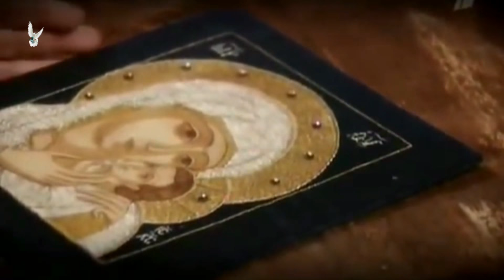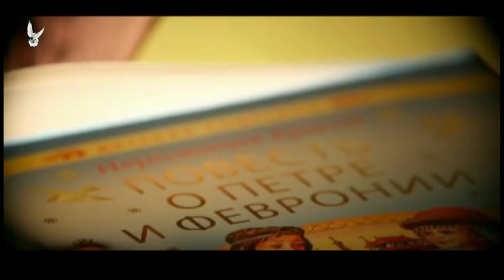ФЕВРОНИЯ и ПЕТР история вечной любви ❤ КРАСИВОЕ ПОЗДРАВЛЕНИЕ С ДНЁМ СЕМЬИ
Что такое Счастье и как быть счастливым? Неоднократно эти вопросы звучат у вас в голове… В разные времена люди придумывали себе разные истории... Ниже много интересного :-) нажми – ЕЩЕ!!!

Истории о вечной любви, чтобы успокоить себя во время разлуки. ФЕВРОНИЯ и ПЕТР Любит не любит, девушки гадают, обрывая лепестки на ромашке. А по факту всё оказывается гораздо проще. И для того, чтобы доказать кому-то что ты его любишь не обязательно наличие какого-то праздника дня влюблённых (ФЕВРОНИЯ и ПЕТР). Если по настоящему любишь, старайся каждый день показать это своей любимой или любимому. Любовь, это настоящее чувство, которое должно пройти красной нитью через всю Вашу Жизнь. И примером Настоящей Любви для нас были Святые Петр и Феврония – супруги, достигшие святости не монашеским подвигом или мученичеством, а соблюдением заповедей Божьих в семейной жизни.

Валентинов день | Как быть Счастливым | Любит не любит | Счастливы Вместе | День Св Валентина | Паломничество Паломнические туры

❤ Как быть СЧАСТЛИВЫМ ❤ Что такое НАСТОЯЩЕЕ СЧАСТЬЕ ❤ феврония и петр история вечной любви ❤ Паломничество

  We hope you will enjoy it and please follow our videos.

Look the Best Moment:
0:24 – праздник день семьи,день семьи 2022, счастье есть, паломнические туры
2:11 – любовь, счастливые люди, как быть счастливым
4:18 – счастье это, день св валентина,
5:57 – счастье, люблютебя, святой валентин
8:20 – валентинов, любовь напрокат
11:18
11:49 – деньвалентина, счастливая,
12:38 – любовь похожая, валентин день, святого валентина
13:21
14:28
15:54

❤ Как быть СЧАСТЛИВЫМ ❤ ФЕВРОНИЯ и ПЕТР история вечной любви ❤ НАСТОЯЩЕЕ СЧАСТЬЕ ❤ 8 МАРТА ❤

╠▬►Организация Незабываемых путешествий по Всему Миру!!!
╠▬►Фотосъёмка и видеозапись Вашего путешествия на Профессиональном оборудовании!!!

╠▬►Вас интересует Шикарный отдых по Хорошим ценам!?

Если у тебя есть Ютуб канал и проблемы с монетизацией,

Обратившись к нам Вы получите Лучший Сервис и Ваш Отдых Запомнится Навсегда!!!

Горящие туры. Join the discussion and find more about...

╠▬►Организация Паломнических поездок в Египет, Израиль и Европейские страны! ╠▬►Индивидуальный подход!!!
╠▬►Паломнические поездки Посещение Целительных источников Таинство Крещения, Венчания за границей!
╠▬►Руководители едут бесплатно!

день валентина фильм

красивое поздравление с днём семьи, поздравления день семьи, поздравление, праздник день семьи,

любовь напрокат
любовь и голуби
любит не любит
день семьи любви и верности 2022
счастливы вместе

Лицензия:
Произведение Валентиновдень | Как быть Счастливым | Любит не любит | Счастливы Вместе | День Св Валентина | Паломничество Паломническиетуры Горящиетуры » созданное автором по имени Aelite PandaTour, публикуется на условиях лицензии 4.0 Всемирная